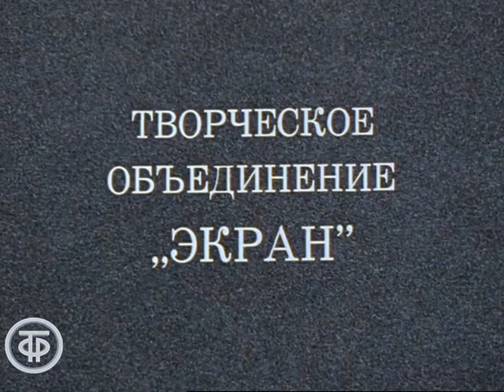Алла Иошпе и Стахан Рахимов поют песни советских композиторов (1977)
Песни советских композиторов поют Алла Иошпе и Стахан Рахимов

Песни советских композиторов И.Дунаевского, Д.Покрасса, Э.Колмановского, Б.Окуджавы, М.Фрадкина, В.Баснера, В.Соловьего-Седого, Я.Френкеля исполняют заслуженные артисты Узбекской ССР Алла Иошпе и Стахан Рахимов.
Съемки в павильоне.

в программе:
Спасибо, сердце
Прощание
Журавленок
До свидания, мальчики
Случайный вальс
С чего начинается Родина
На солнечной поляночке
Журавли
За окошком свету мало
Ласковая песня

Режиссер - Феликс
Оператор - Константин
Художник - Татьяна